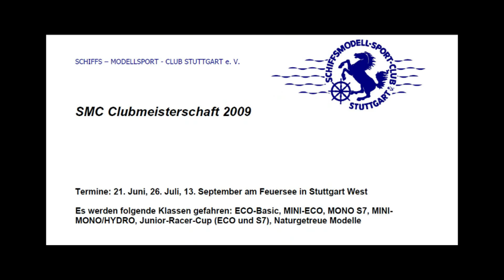SMC Stuttgart Feuersee Clubmeisterschaft September 09